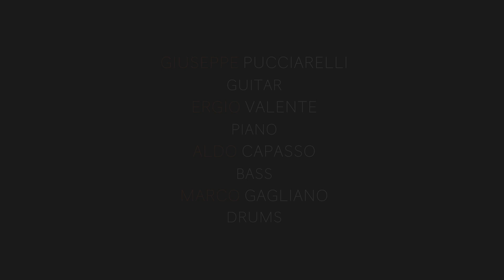THE PUCCIARELLI GROUP / 'Uplift' Video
Ubuntu Music is delighted to announce the signing of the gifted Italian guitarist and composer composer, Giuseppe Pucciarelli, for the release of his quartet album, Uplift, on 11th March 2022.

Giuseppe Pucciarelli’s career has been deeply driven by his commitment to study, compose and perform music at the highest level. His philosophy isn’t very different to that of the legendary performers and composers of European and American Improvised Music. Pucciarelli’s main goal is to carry on shaping the trajectory of European post-bop jazz by recognising and respecting the great composers and improvisers who have already outlined and modelled the foundation of such music.

The Pucciarelli Group’s upcoming release, Uplift, synthesises all those elements together into a superb and confident album. Although conceptually modern, the original compositions of this album are firmly grounded in a particular tradition of harmony, melody and rhythm mostly found in contemporary improvised music. Stylistically, this release is perhaps more decidedly European in character compared with his previous album, Feel Free to Feel Free, which could be described more as straight-ahead jazz. Music lovers would argue that Uplift offers much more besides in terms of the moods it raises and the emotions it creates.

Describing his latest project, Giueeppe explains: “I wanted to write music in a style that would suit my Italian quartet featuring Ergio Valente (piano), Aldo Capasso (bass) and Marco Gagliano (drums). We recorded my debut album ‘Shall We Say It Is Worth It’ back in 2017, and this album is perhaps its natural extension. I had the sound of Ergio and Marco in mind when composing the music, and I knew I had my friend Aldo Capasso watching my back (He’s played on all of my albums and most of my concerts!).  ‘Uplift’ wouldn’t sound the same without these guys. And that is the reason why the album gets released under The Pucciarelli Group as the artist name and not just my name. It’s about them too. They tend to understand my music in a very specific way, which then leads into playing it beautifully. “

Concerning his new relationship with Ubuntu Music, Giuseppe continues: “I am so proud to sign to Ubuntu Music for the release of ‘Uplift’. Martin has shown great interest in me and my music and I do believe Ubuntu is the right label to release the music on. Martin treats artists in a way that most labels don’t, and I know he can help me reach the right audience. Plus, being on the same label as some of the finest U.K. and international jazz artists makes me proud!  (And a bit scary at the same time!)”

Martin Hummel, Director of Ubuntu Music, concludes: “I was seduced by Giuseppe’s composing and his music from the very first time I listened to ‘Uplift, the title track to the album. It’s an immaculately crafted album and warms the head and heart with each note. It’s a pleasure to welcome Giuseppe to the Ubuntu Music family.”